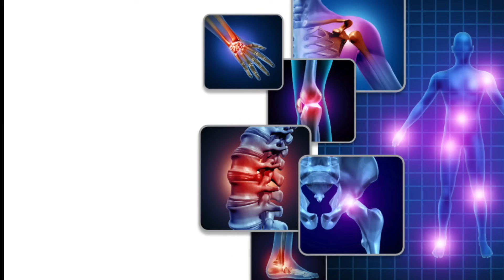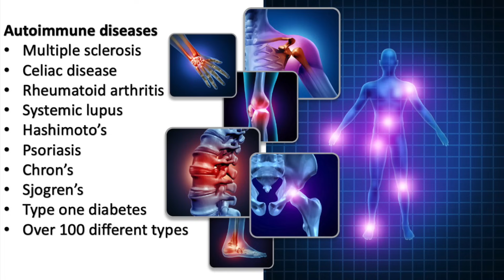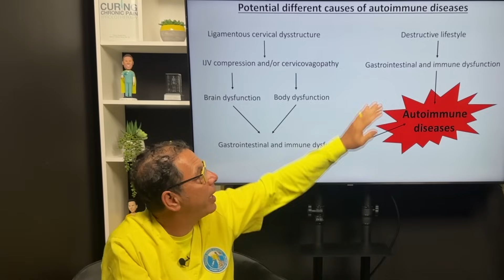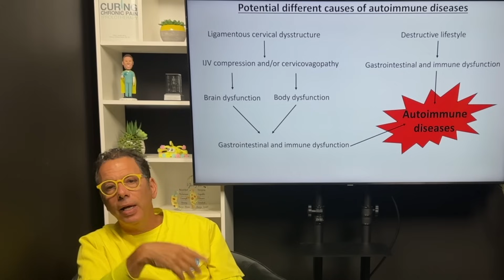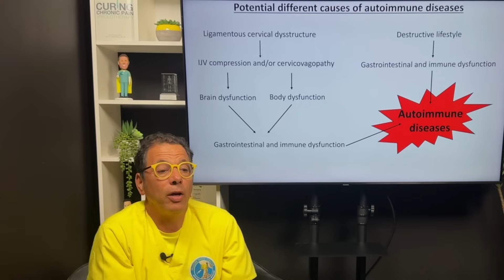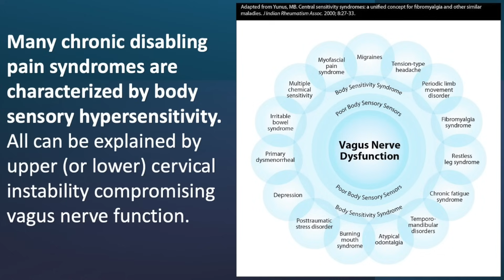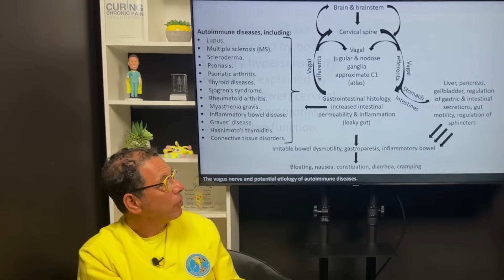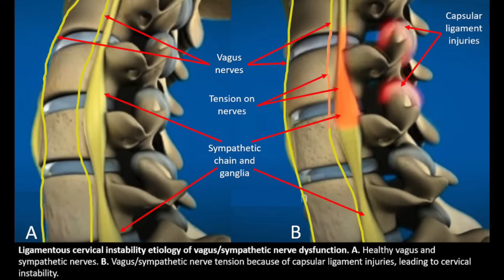Getting to the root cause of autoimmune diseases- Is there a neck component? Ross Hauser, MD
0:00 What does “autoimmune” mean?
2:35 Possible dietary component
4:14 Patient stories about overthinking
6:58 Do you like yourself?
8:55 Cervical dysstructure
9:23 Systemic vs. structural
10:30 Vagus nerve knows you’re stressed
12:14 Structural neck component to disease